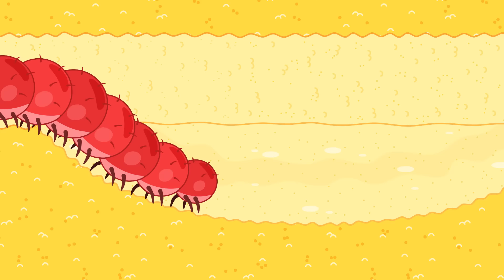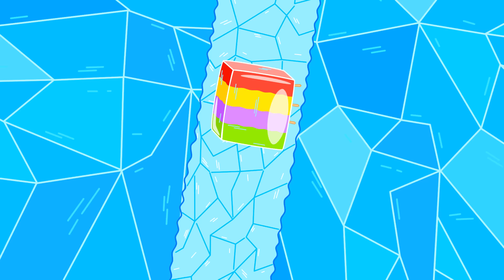Aslan Yavrusu | Dişlerinizi Koruyun | Çocuklar için çizgi film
Arkadaşlarımla odada oynarken
Peri girdi içeri birden!
Bu kadar oyun yeterli
Şimdi temizlik vakti
Hadi kullanın fırçalarınızı
Güzelce temizleyin ağzınızı
Biz temizlik istemiyoruzki
Macununu alabilirsin geri
Haha, baksanıza şunun haline
Bi cezayı hakkettiniz bence!
Aa, dişe dönüştürdü bizi
Diş olmak çok eğlenceli!
Biraz mola verelim
Canımız ne isterse yiyelim!
Ayy! Dişlerim üşüdü
Bizimde heryerimiz çürüdü!
Hemen dişçiye gitmeliyiz!
Yoksa dişleri kaybedeceğiz!
Düzenli dişlerinizi fırçalamazsanız
İşte böyle hastalanırsınız
Fırçalayın güzelce dişleri
Hemen iyileştiler dimi?
Çok teşekkürler dişçi teyze!
Fırçaladınızmı kendi dişlerinizide?
Hadi onlarıda fırçalayın
Dişlerinizde kir bırakmayın
Pasparlak oldu dişlerimiz
Artık rahatça oynayabiliriz!